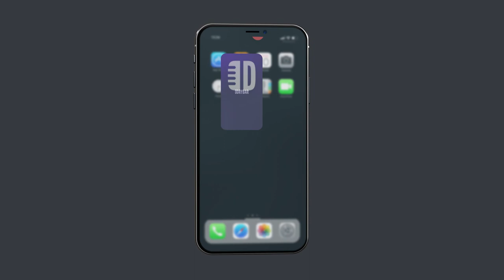Secrets To Enjoying Life. Nick Guerra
Nick Guerra knows the secrets to enjoying life, and the majority of them involve seeing people stuck in situations, but trust us, he's absolutely right! Watch "Enjoy Life" by Nick Guerra only